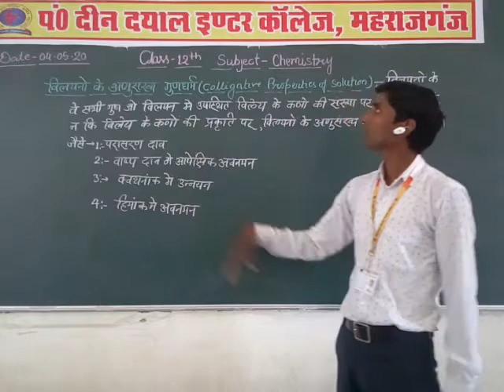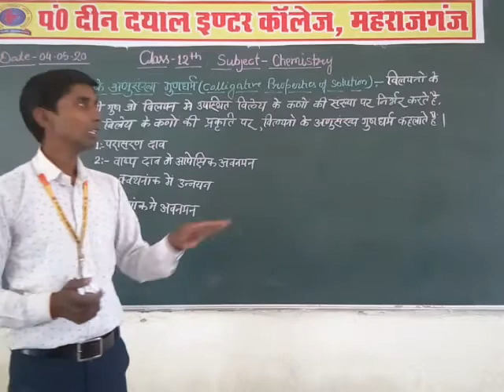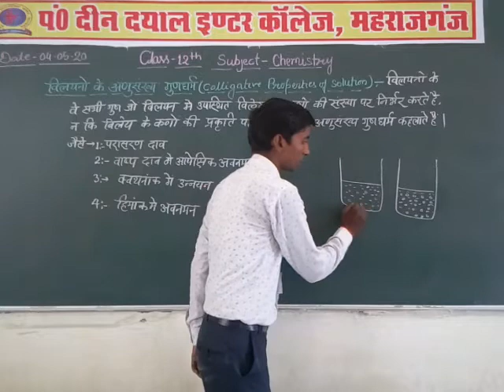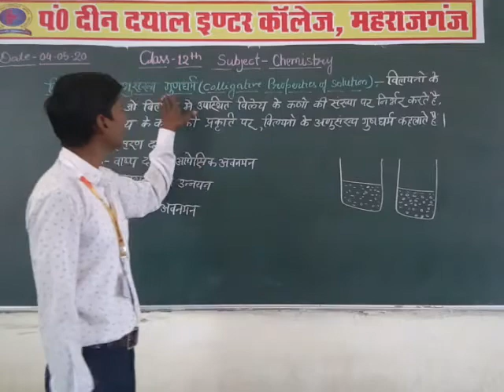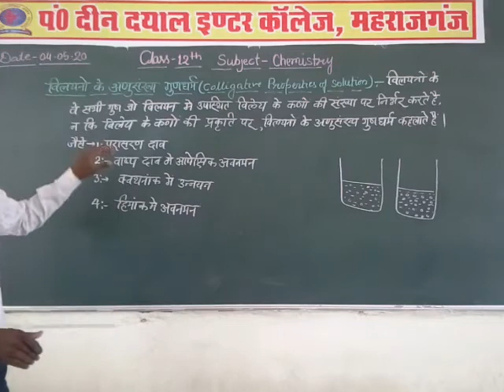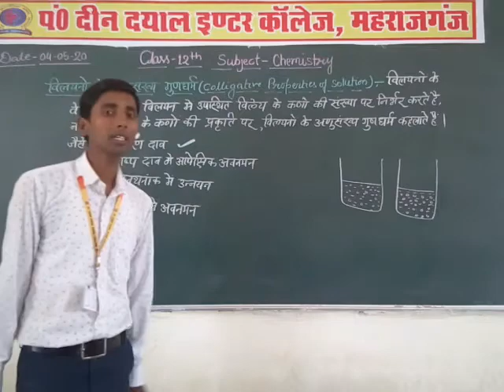Class: 12Subject: Chemistry Topic: Colligative Properties of Solution